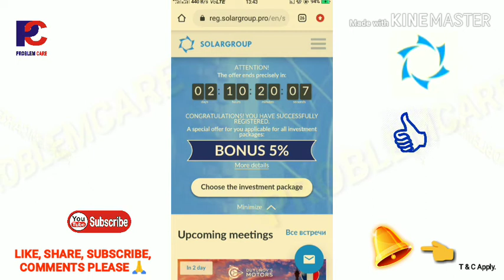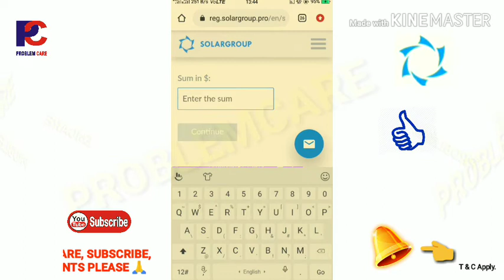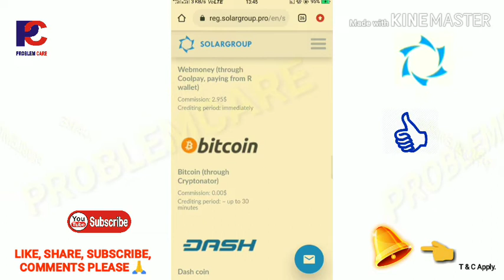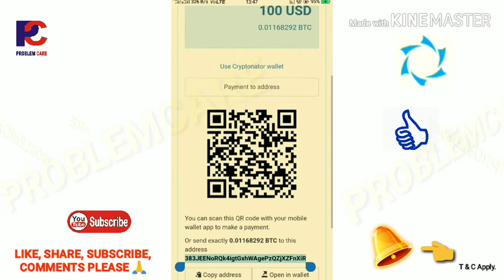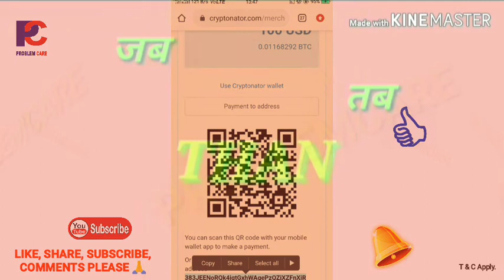Solar I'd top up with BTC. बिटकॉइन से सोलर आईडी टॉप अप करना ।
*दोस्तों अत्याधुनिक गुणों से भरा यह तकनीक सोलर ग्रुप (Solar Group)*

क्या आपने *एप्पल, गूगल, अलीबाबा, फेसबुक कंपनी का शेअर लिया था अगर आप भी लिये होंगे तो आप लाखों में, करोड़ में income आपके पास होगा*

*इस प्रोजेक्ट में अपना शेअर लेने के लिये आप इस लिंक से अपना registation करिये,और अपना भविष्य सुरक्षित करिये कही बाद में अफसोस रहेगा आपको👍🏻*

 Minimum investment
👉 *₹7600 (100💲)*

Maximum investment
👉 *₹8,000,000/- (100000💲)*

Friends don't worry only few less in 11 th stage are as followed
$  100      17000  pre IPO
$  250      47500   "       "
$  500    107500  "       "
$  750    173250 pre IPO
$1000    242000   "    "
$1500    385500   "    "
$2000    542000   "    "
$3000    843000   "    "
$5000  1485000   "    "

*Aapka*
*Dev*
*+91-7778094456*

*अगर आप इस प्रोजेक्ट को किसी को भी रेफर करते तो आपको बहुत शेअर मिलेंगे उसे आप आपके नीचे कोई शेअर लेता है  तो जो इनकम आपको होगा उसे अभी के अभी निकाल सकते हैं upline, downline को दे करके केश पैसा ले सकते हैं*

1st Rank *Clint*
Rank *Partner*
Rank *Specialist*
Status *Master*
Status *Expert*
Status *Professional*

 *Income*
1 Leval income 16%
2 Leval income 7%
3 Leval income 5%
4 Leval income 4%
5 Leval income 3%
6 Leval income 1%
7,8,9 Leval income 0.5%
20full Leval income 0.3%

*Profit*
15% from 1st level partner investment
7% from 2nd level partner investment
5% from 3rd level partner investment
3% from 4th level partner investment
2% from 5th level partner investment
1% from 6th level partner  investment